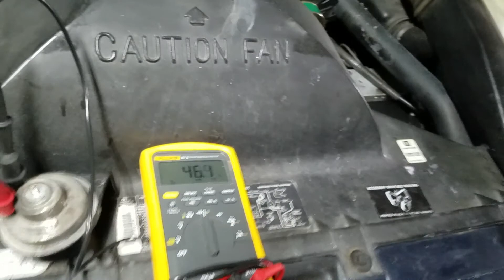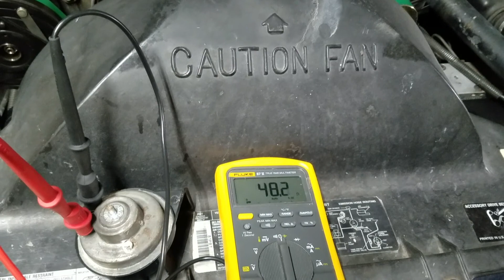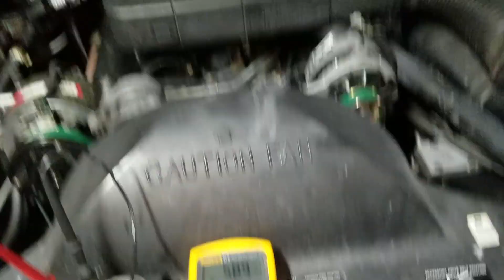Friday night fun in condo land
Stop and chat, smashing stuff.  Car horns..   Caveman method